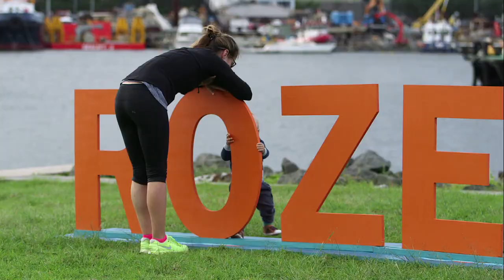The Bays Precinct: Discovery Day 2015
Large areas of normally inaccessible waterfront land in Sydney’s inner Harbour was opened up to the public on Sunday, 12 April, 2015 to give Sydneysiders a chance to see close up what the The Bays Precinct Sydney is like today, learn about its past, and consider its future.

The Bays Precinct Sydney Discovery Day was a full day of family activities and entertainment around Blackwattle Bay (including the Sydney Fish Market), Rozelle Bay and White Bay as part of UrbanGrowth NSW’s project to transform the area by creating new destinations and unlocking public access.